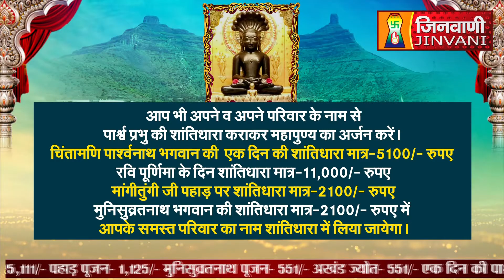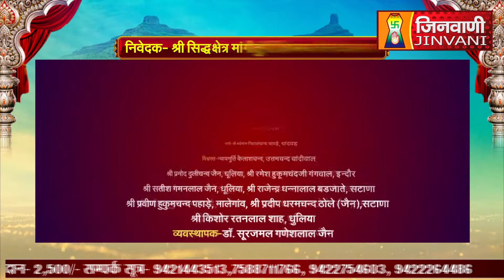Abhishek Shantidhara 30 Nov 2023 Mangitungi Nasik,(MH.) A010536,A010553